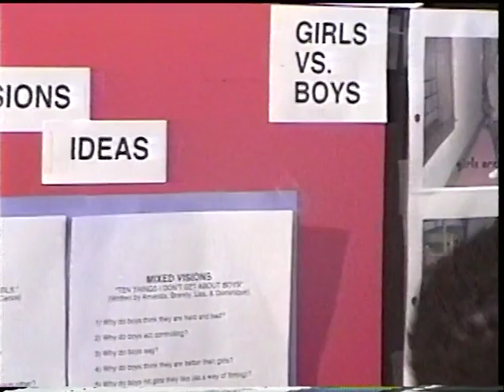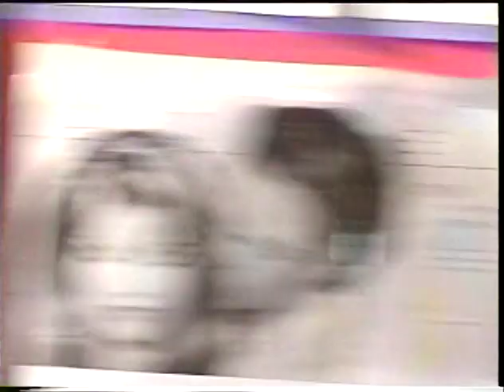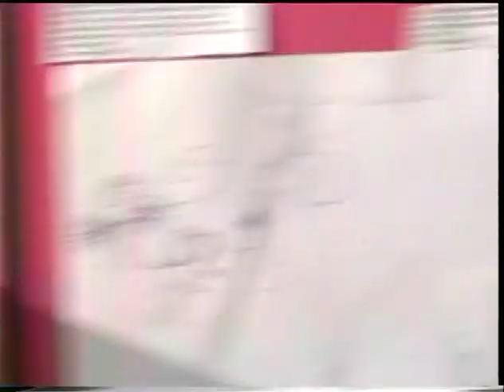PCTV Our Turn Crew 734 E Lake St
Brandy and Amanda (and James and Cedric???)
do the dozens. i suppose this was some sort of

pre-production research.